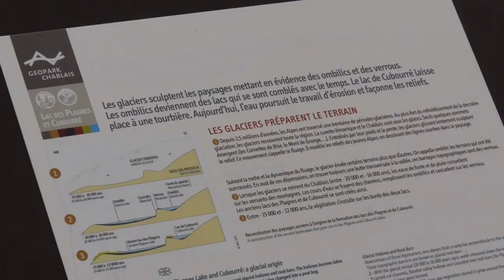Vue d'ici : Abondance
Pauline Courseaux et son équipe sont à Abondance pour vous faire découvrir son patrimoine . Il sera question du Géopark avec le lac des Plagnes mais aussi de l’abbaye d’Abondance . Plongez au coeur de l’histoire de cette vallée